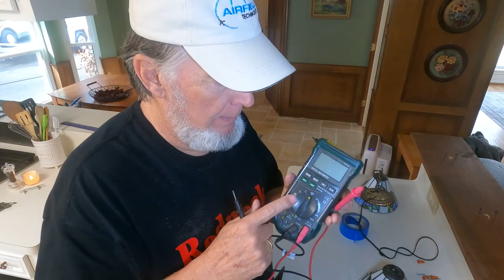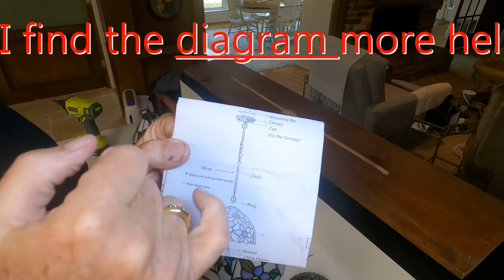How to install new Pendant Lighting Redneck boat guy #33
Install Pendant lighting and interior design